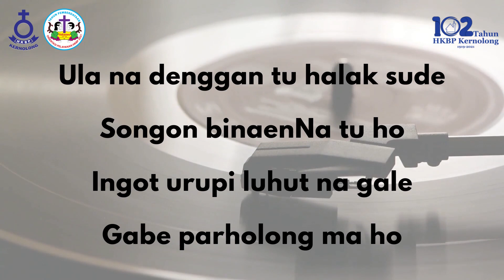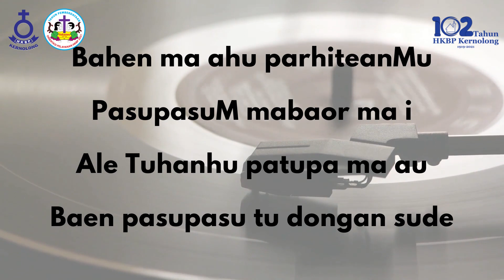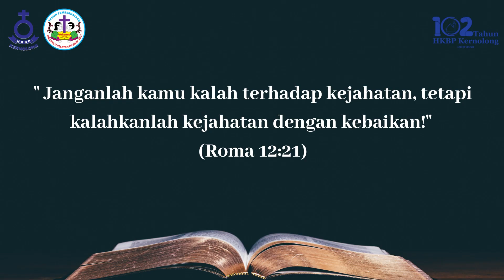Renungan Malam Shalom HKBP Kernolong Resort Jakarta | 1 November 2021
1 November  2021